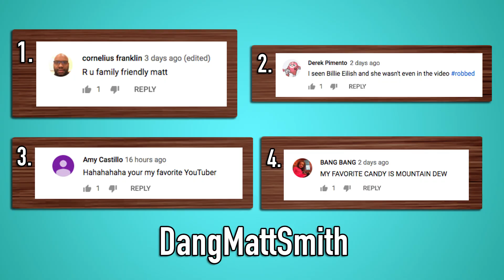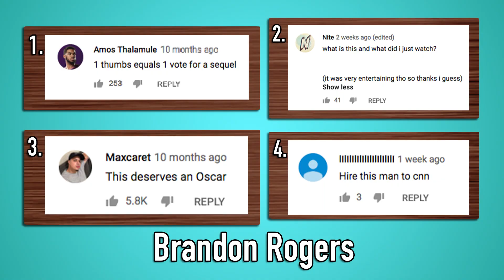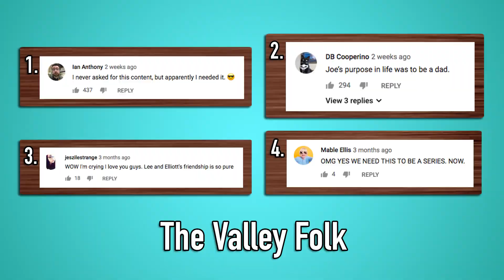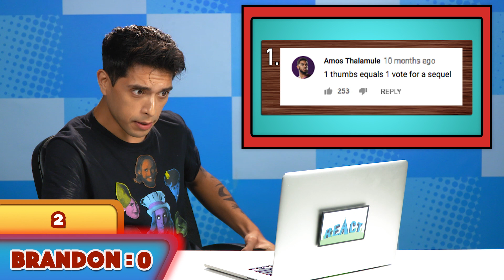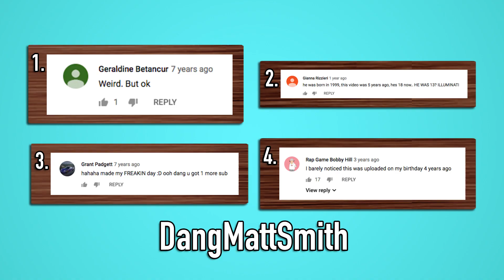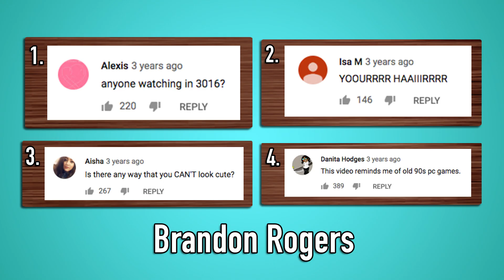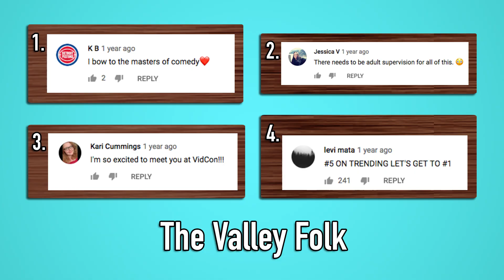YouTubers Guess If Their Comments Are Real or Fake CHALLENGE!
Credits:
Produced by Blythe Wiedemann & Ethan Weiser

Assistant Editor - Jamal Amer & Lucas Griffith
DP & Studio Manager - Sam Kim
Studio Technicians - Benjamin Winters
Production Assistant - Micah Kearny
Thumbnail Graphics - Kat Nieto & James Jennings

Do YouTubers Know Their Own Comments? (React)